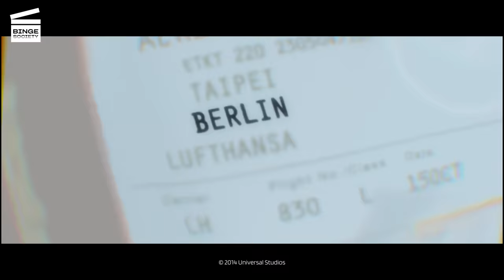Lucy: Searching For Drugs HD CLIP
Lucy (Scarlett Johansson from The Avengers and Her) returns to Mr. Jang's hotel, kills his bodyguards, assaults Mr. Jang, and telepathically extracts the locations of the three remaining drug mules from his brain.

Lucy (Scarlett Johansson from Avengers and Lost in Translation) is studying in Taiwan and is dating Richard (Pilou Asbæk from Game of Thrones) that she met at a nightclub. When Richard has a briefcase to deliver to the mysterious Korean Mr. Jang (Choi Min-sik from Oldboy), he tricks Lucy and cuffs her to the briefcase. Lucy has no other option but to meet Mr. Jang, who is a dangerous drug lord that kills Richard. Lucy discovers that the briefcase contains the synthetic drug CPH4 and she is forced to work with Mr. Jang as a drug mule with three other men and transport the drug to Europe hidden in their abdomens. However one of her captors kicks her in the abdomen and releases the CPH4 in her body. Soon Lucy enhances her brain capacity and develops her physical and mental capabilities. She uses her abilities to kill the criminals and flees. However her power does not stop increasing and is destroying Lucy who needs to use more CPH4 to stabilize her body. She contacts Professor Norman (Morgan Freeman from Street Smart and Glory), who is an authority in brain capacity, and the scientist becomes her hope to save her. But Mr. Jang wants to retrieve his drug and is hunting Lucy down.